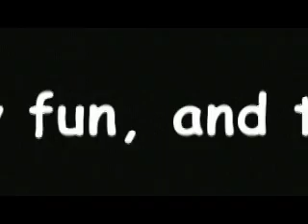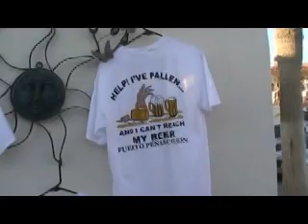Mexico Part III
Mexico, March 2007
This third and final part of our Mexico video features the parasailing, the market and a restaurant.  Enjoy.